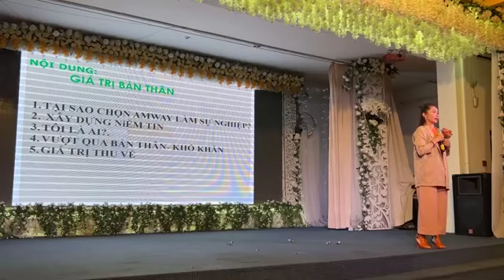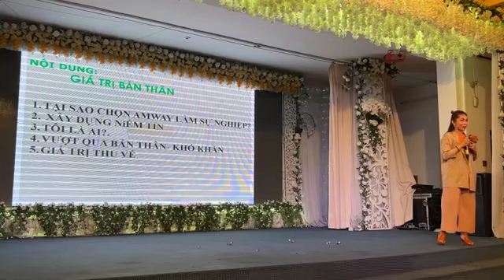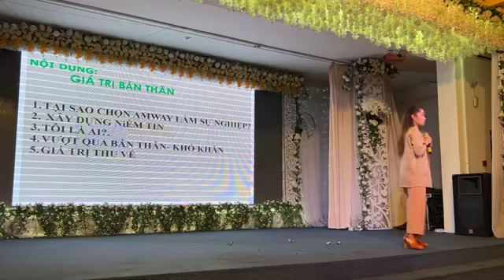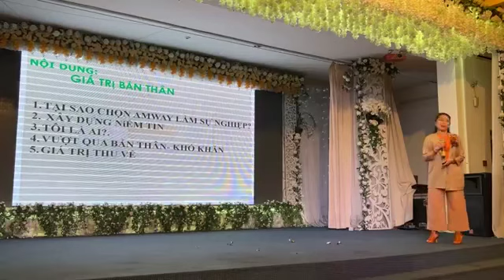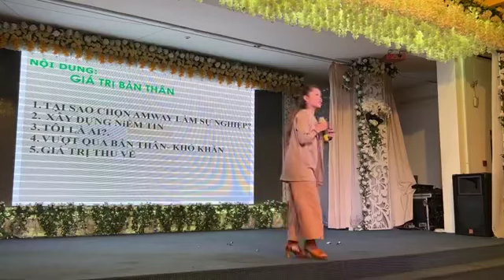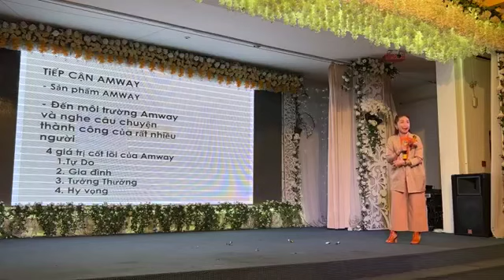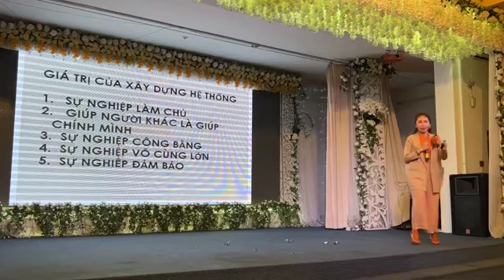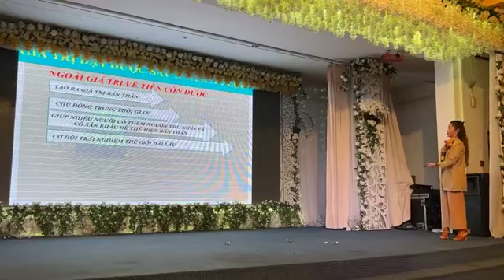Thành công đến từ một quyết định- Diamond Ngọc Dung